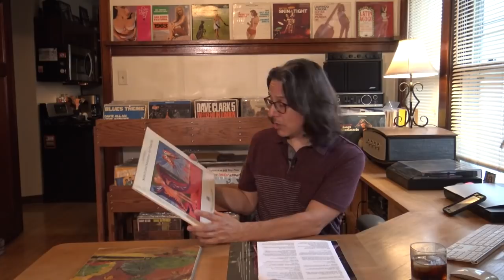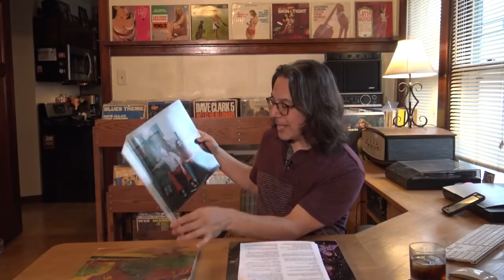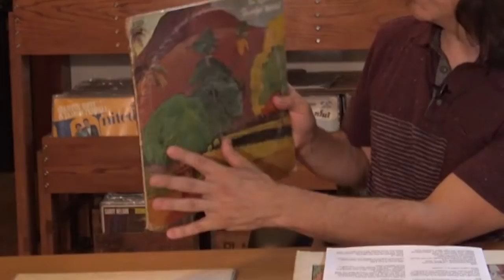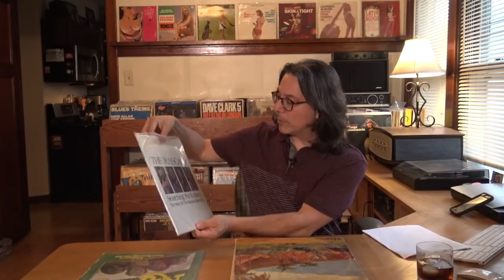The RASCALS: Band History part three | #072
Part Three of the Rascals finishes with the breakup period 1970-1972. This era offered three more albums but chart action was waning as was team camaraderie. Eddie Brigati was the first to leave, followed by Gene Cornish. Felix Cavaliere and Dino kept going for two more albums before calling it quits. The solo years are mentioned as well as a couple of reunions.

CD Rascals Anthology 2CD
CD Very Best of the Rascals 1CD
BOOK: Good Lovin': My Life As a Rascal by Gene Cornish